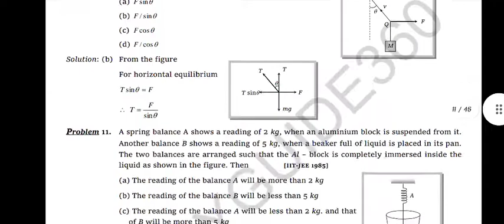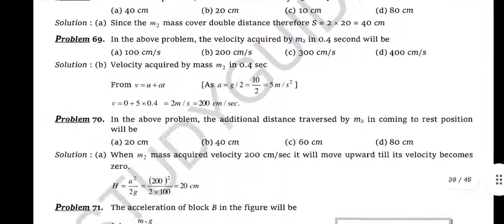IIT JEE PHYSICS NEWTON'S LAW OF MOTIONS NOTES